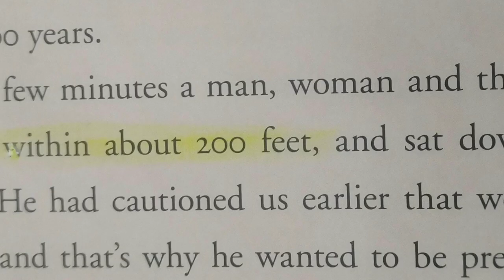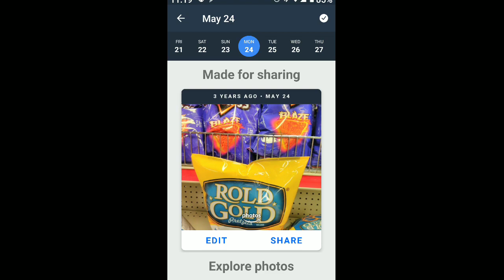Another hint answered for the solve, given out to all!! From The Solver!! Dave 🤠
Very simple explanation for the comment from Forrest! I actually believe he wanted an 80 year old to solve this hunt while they waited in the vehicle for the younglings out searching!!